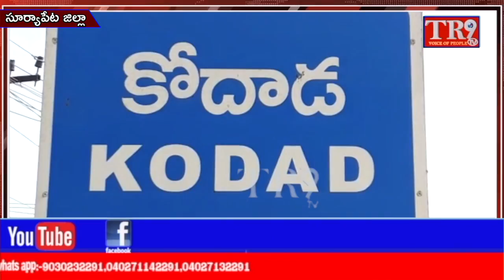కోదాడ నియోజకవర్గంలో ఏర్పాటుచేసిన వినాయక విగ్రహల వద్ద ప్రత్యేక పూజలు చేసిన MLA